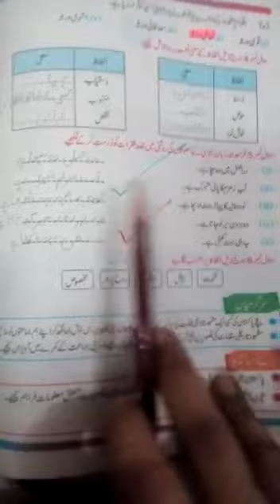urdu 2 May 5th class